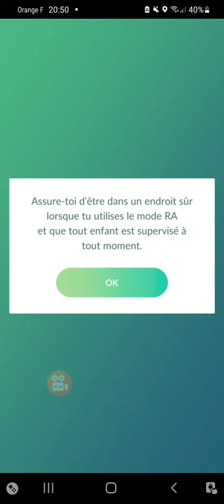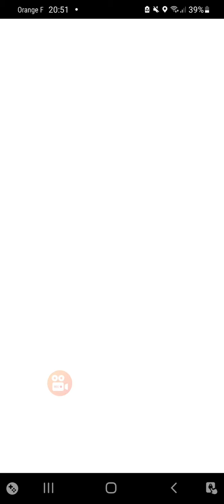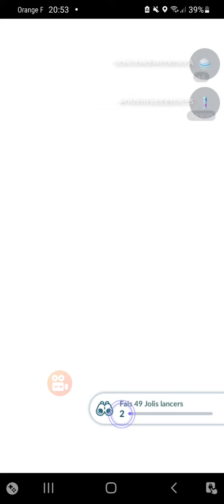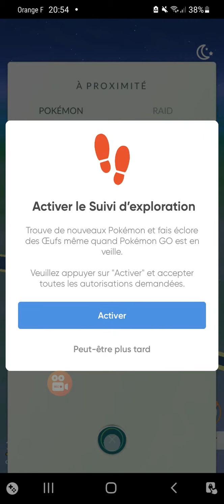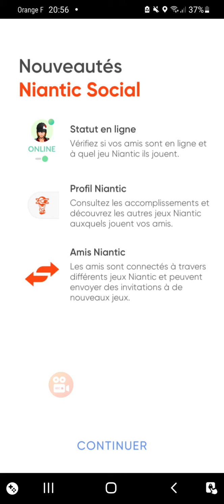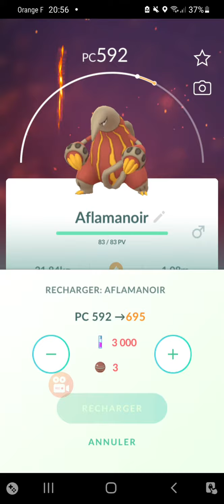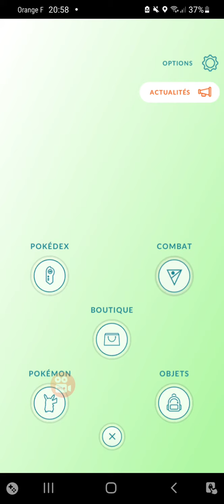pokemon go #1 fr